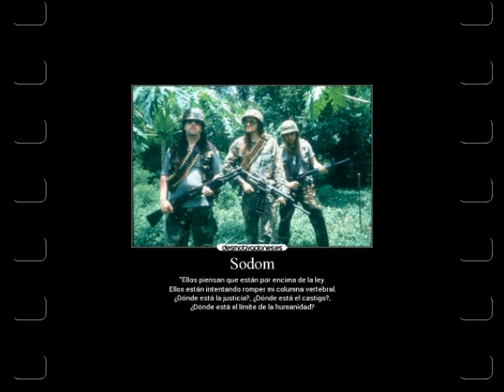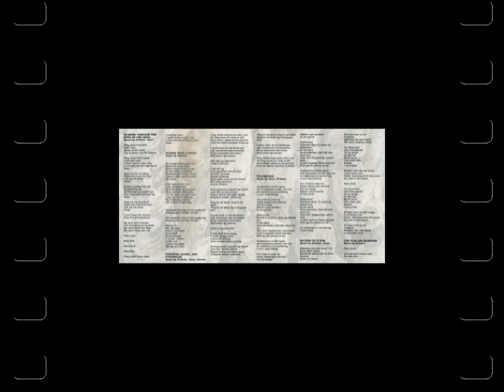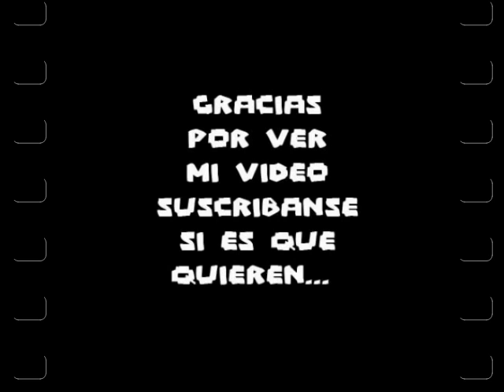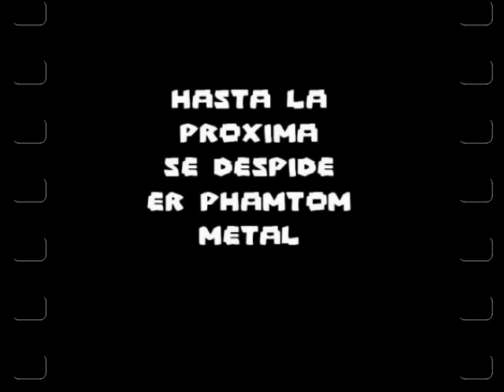TOP METAL 30 ALBUMES FAVORITOS:(gran final) parte 3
esta es la ultima parte de mi ranking de metal, hecho a mi gusto no es general , esto fue una dificil eleccion, espero que lo disfruten...